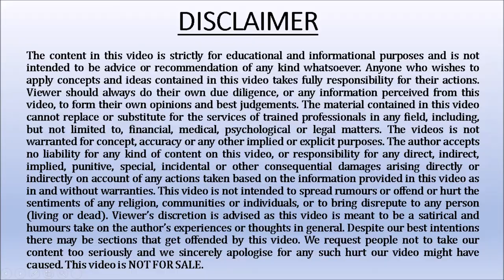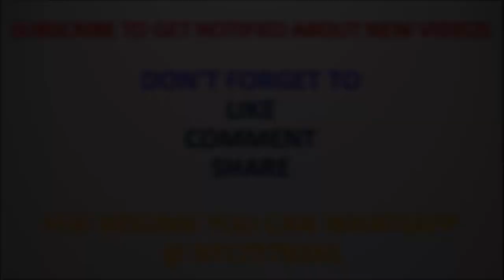How to Prepare Yourself for Next Job after Losing Current One-By Ashok Mehta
This video will tell you how to prepare yourself for next job after losing current Job. Corona has made huge difference in many people's life and some are suffered with this disease and some have lost their job which has made their survival very difficult.